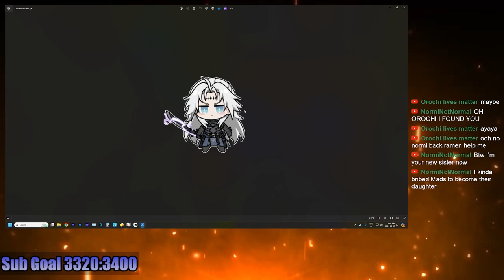Wuthering Waves is giving these for free